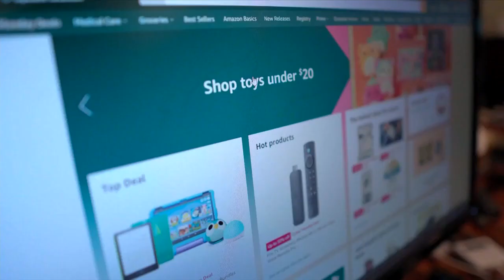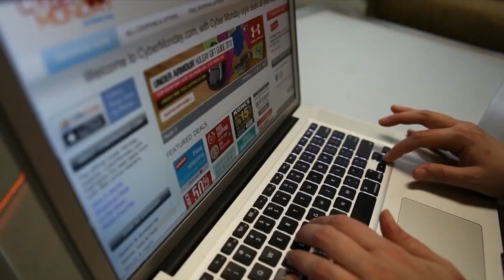Better Business Bureau advises on gift returns after holidays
The agency says the most important thing to know when returning a gift is what the vendor's return policy is.